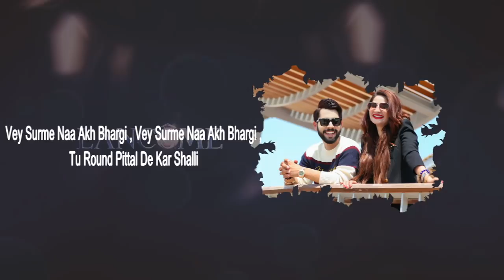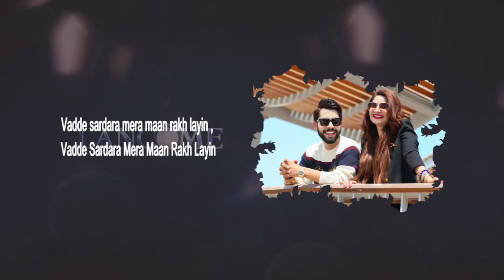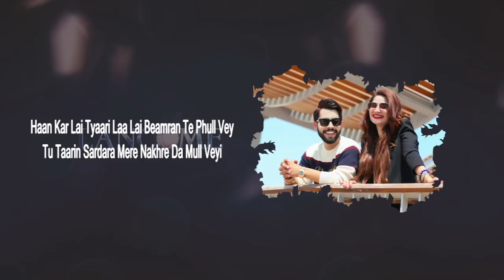LANCOME: PAVIE GHUMAN | LYRICAL VIDEO | MUSIC: MANN DHILLON | Divine Beats | Latest Punjabi Song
Lancome ( Lyrical Video ) - Pavie Ghuman | Latest Punjabi Songs 2019

Vintage Recordz Proudly Presents Official Audio Of Latest Punjabi Song ‘Lancome’ by Pavie Ghuman Written And Composed By Also Pavie Ghuman, and Music Is Done By Mann Dhillon. Song Is Presented By Vintage Music Records.

Song Title : Lancome
Singer : Pavie Ghuman
Lyrics : Pavie Ghuman
Composed By : Pavie Ghuman
Presented By : Divine Beats